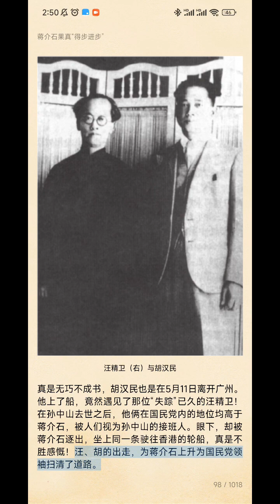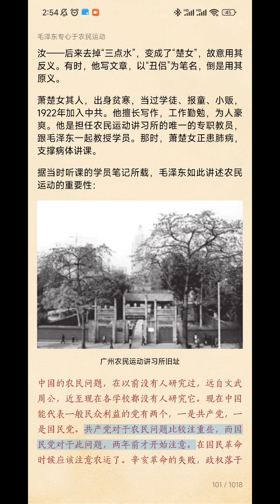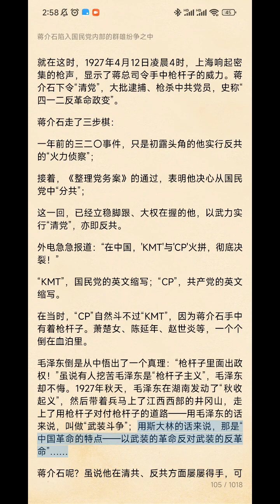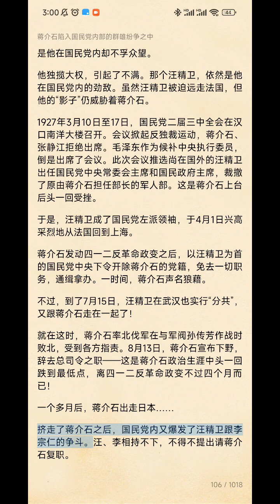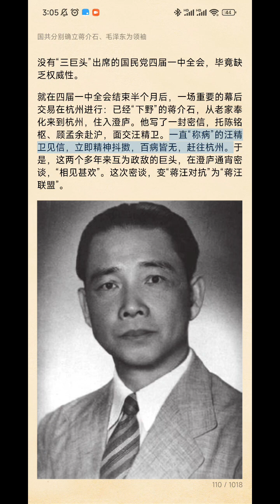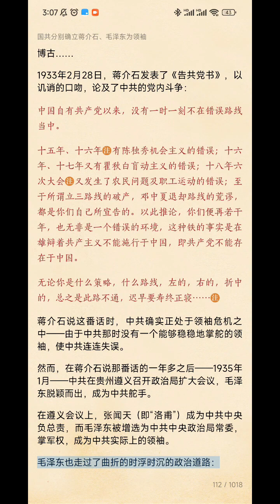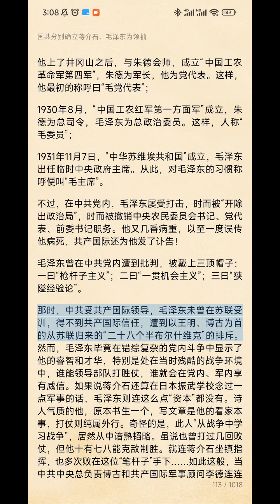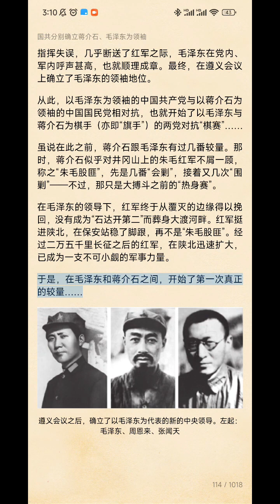【毛泽东与蒋介石：叶永烈】第一章 最初岁月 04 毛泽东头一回痛斥蒋介石 | 蒋介石果真“得步进步” | 毛泽东专心于农民运动 | 国共分别确立蒋介石、毛泽东为领袖